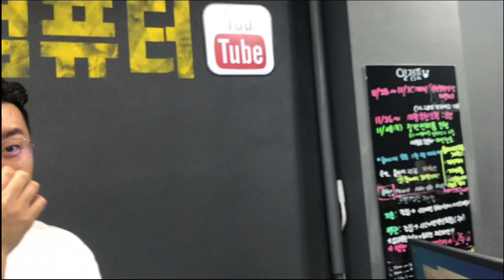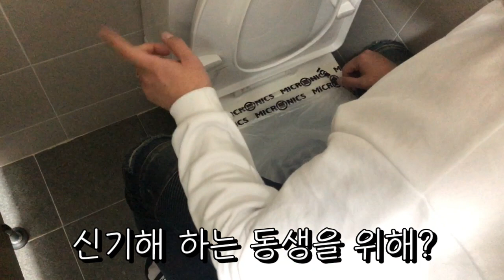화장실 변기가 막혔다! - 막힌 변기 간단히 뚫는 방법 (大공개)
아는동생이 사무실에 놀러왔는데.
오버클럭 테스트 도중...크흠,,영상으로 보실까유?